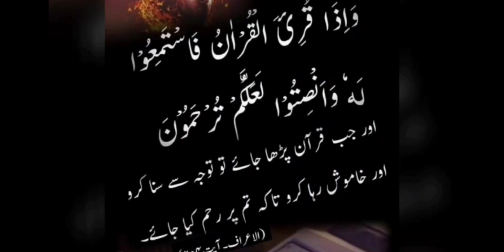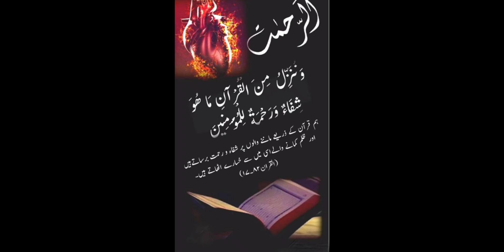Murshad Spiritual Guide Iاللہ کو پانے کے لئے مرشد کی ضرورت نہیں ہوتی Dua Session #814 With Dr Javed